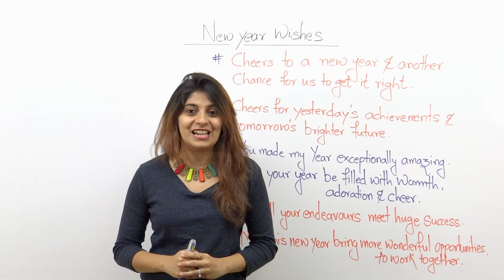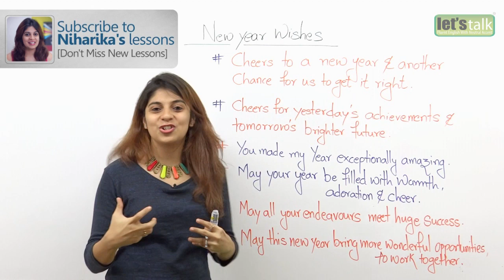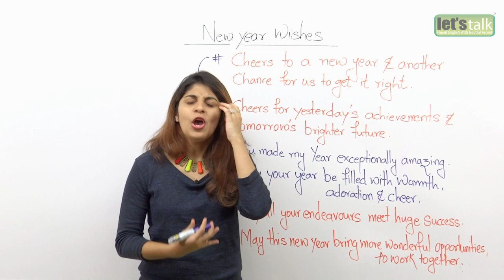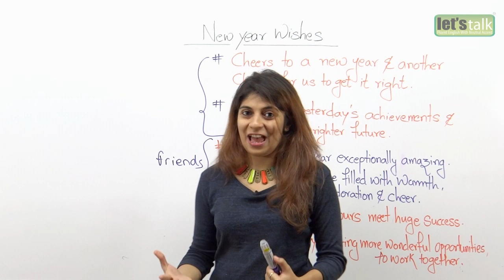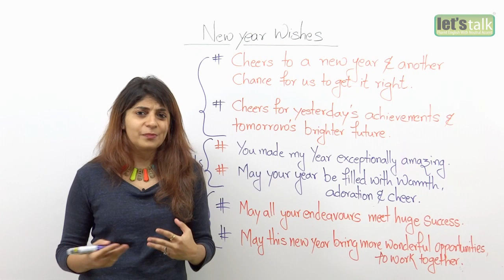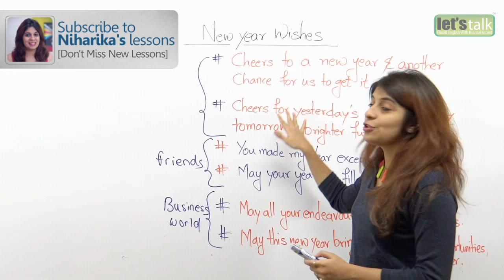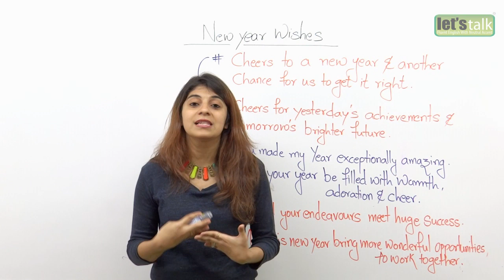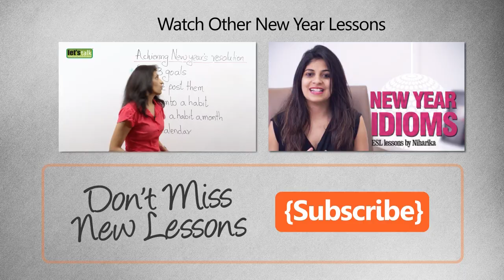English phrases to say 'Hi 2016' & 'Bye 2015 - English speaking Lesson to wish Happy New Year.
Awesome English phrases to say 'Hi 2016' & 'Bye 2015 - English speaking Lesson to wish Happy New Year.

Spoken English Lesson welcome the new year and a great way to start your year is by wishing others a great start. Lets bring a smile one everybody's faces and make the occasion extra special by wishing everyone with these awesome English speaking phrases.

In case  your new year resolution is to improve your English then you can start by raising a toast on the new year's eve

The way to propose a toast :-
1. Cheers to a new year and another chance for us to get it right
2. Cheers for yesterday's achievements and tomorrows brighter future.

New year wishes are all about warmth and goodwill. The phrases that you can use to wish your family and friends are:-
1. You made my year exceptionally amazing, Wish u a very happy New year.
2. May your new year be filled with adoration,warmth and cheer.

Friends and Family tops the chart but do not forget to wish your office colleagues,peers and seniors. The phrases that you can use to wish them are:-
1. May all your endeavors meet huge success and appreciation,Happy New Year!
2. May the new year bring us more wonderful opportunities to work together.

Use these phrases this New year and surely these wishes will touch the hearts of your loved ones.
Happy New year to all my subscribers. Keep watching and learning :)